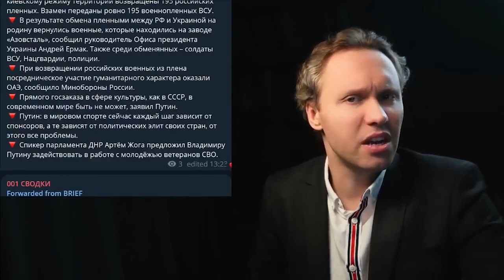Смена гражданства и спонсорство спорта в России (2024)